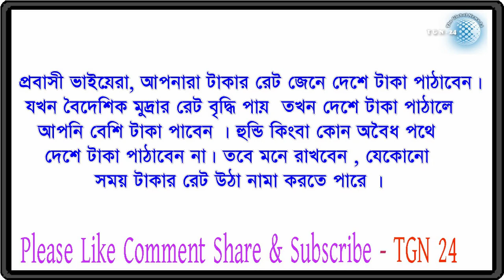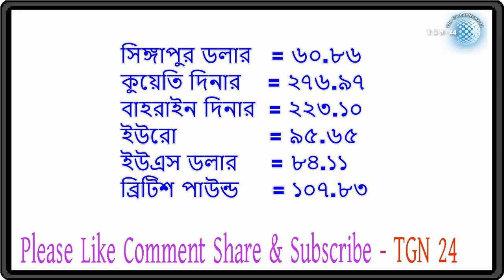সৌদি,দুবাই সহ অন্যান্ন দেশের টাকার সঠিক রেট | প্রবাসীদের জন্য আজকের টাকার রেট ২৬-১০-২০১৮। tgn 24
সৌদি,দুবাই সহ অন্যান্ন দেশের টাকার সঠিক রেট | প্রবাসীদের জন্য আজকের টাকার রেট ২৬-১০-২০১৮। tgn 24 সৌদি,দুবাই সহ অন্যান্ন দেশের টাকার সঠিক রেট | প্রবাসীদের জন্য আজকের টাকার রেট ২৫-১০-২০১৮। tgn 24 সৌদি,দুবাই সহ অন্যান্ন দেশের টাকার সঠিক রেট | প্রবাসীদের জন্য আজকের টাকার রেট ২৪-১০-২০১৮। tgn 24 সৌদি,দুবাই সহ অন্যান্ন দেশের টাকার সঠিক রেট | প্রবাসীদের জন্য আজকের টাকার রেট ২৩-১০-২০১৮। tgn 24 সৌদি,দুবাই সহ অন্যান্ন দেশের টাকার সঠিক রেট | প্রবাসীদের জন্য আজকের টাকার রেট ২২-১০-২০১৮। tgn 24 সৌদি,দুবাই সহ অন্যান্ন দেশের টাকার সঠিক রেট | প্রবাসীদের জন্য আজকের টাকার রেট ২১-১০-২০১৮। tgn 24 সৌদি,দুবাই সহ অন্যান্ন দেশের টাকার সঠিক রেট | প্রবাসীদের জন্য আজকের টাকার রেট ২০-১০-২০১৮। tgn 24 সৌদি,দুবাই সহ অন্যান্ন দেশের টাকার সঠিক রেট | প্রবাসীদের জন্য আজকের টাকার রেট ১৯-১০-২০১৮। tgn 24 সৌদি,দুবাই সহ অন্যান্ন দেশের টাকার সঠিক রেট | প্রবাসীদের জন্য আজকের টাকার রেট ১৮-১০-২০১৮। tgn 24 সৌদি,দুবাই সহ অন্যান্ন দেশের টাকার সঠিক রেট | প্রবাসীদের জন্য আজকের টাকার রেট ১৭-১০-২০১৮। tgn 24 সৌদি,দুবাই সহ অন্যান্ন দেশের টাকার সঠিক রেট | প্রবাসীদের জন্য আজকের টাকার রেট ১৬-১০-২০১৮। tgn 24